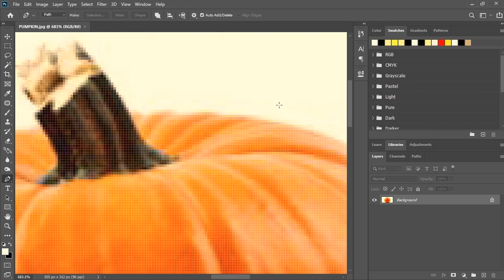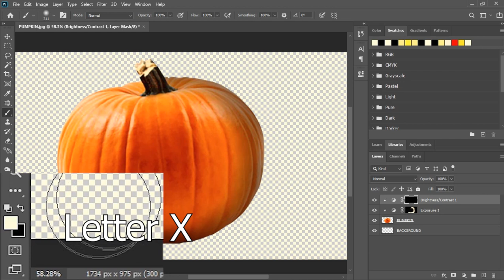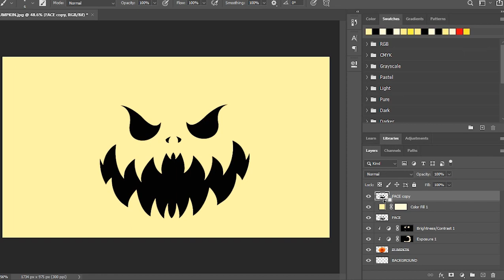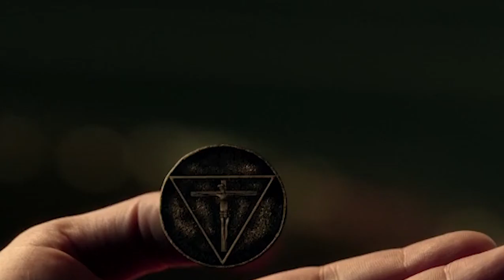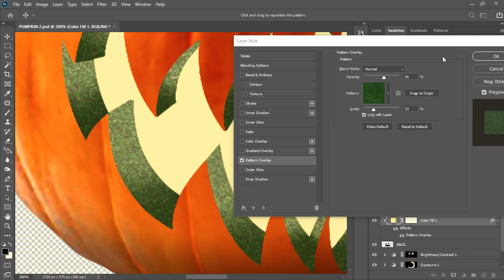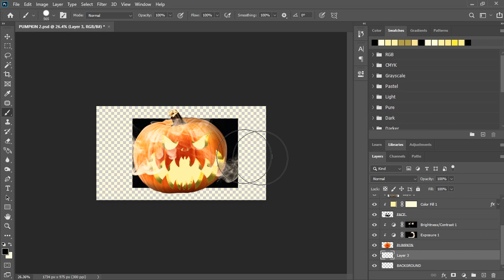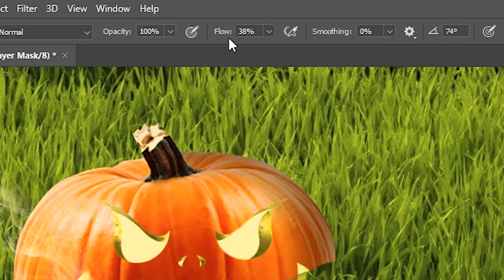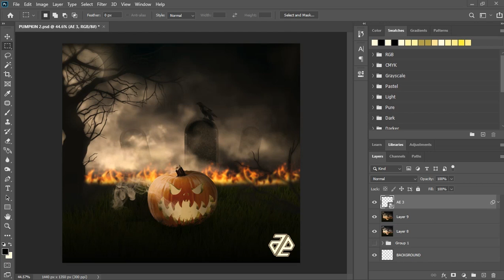HALLOWEEN JACK-O-LANTERN PUMPKIN PHOTOSHOP TUTORIAL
Common search:
pumpkin,
jack-o-lantern,
jack stingy,
photo manipulation ideas
photo manipulation examples
photo manipulation meaning
photo manipulation m.h. rabbit